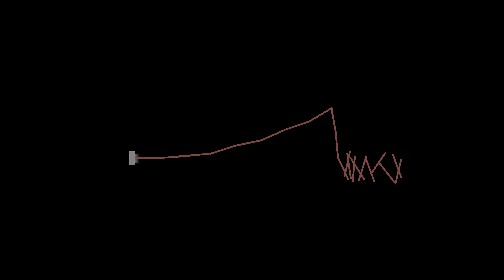The TOP 25 HARDEST Extreme Demons in [4K UHD] Full Detail // 2024 // Geometry Dash 2.2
Finally, here is the top 25 hardest extreme demons of 2024 in perfect quality. I hope you enjoy it. Remember that this top is thanks to the Demon List, which classifies these levels to define their respective difficulties, so this may change over time, but for now, here it is.
I also want to clarify that this is a montage, and the completions shown are not legitimate since hacks and external tools to the game were used to display these levels.

My personal opinion on the top is that I really like it. I highlight the levels COMBUSTION, LIMBO, Eyes in the Water, Slaughterhouse, Tidal Wave, Menace, and others that I love. What do you think?

▼▼ ATTENTION ▼▼

If you wish to view this video in the highest possible quality, navigate to the Options section where you will find various resolutions available for selection.
2160p = 4K
1440p = QHD
1080p = Full HD

Enjoy your viewing experience!

#25 – Codependence by GaidenHertuny and more // ID: 62556400: 00:00
#24 – Edge of Destiny by CDMusic and more // ID: 89187968: 02:09
#23 – LIMBO by MindCap and more // ID: 86084399: 04:17
#22 – COMBUSTION by Cersia and more // ID: 94359172: 07:47
#21 – The Hallucination by SyQual and VoTcHi // ID: 81139702: 08:49
#20 – Belladonna by Vernam and Itami [Cherry Team] // ID: 94969889: 10:58
#19 – Solar Flare by Linear and rynoxious // ID: 90390075: 12:48
#18 – Eyes in the Water by hawkyre and more // ID: 95851008: 13:57
#17 – Saul Goodman by Quacduc and more // ID: 90477539: 15:31
#16 – Poocubed by Liisp and more // ID: 85133223: 17:02
#15 – Deimos by ItsHybrid and more // ID: 93091893: 18:27
#14 – The Lightning Rod by Lavatrex // ID: 93917076: 21:21
#13 – MINUSdry by Sevant, CDMusic and Varium // ID: 89414220: 23:03
#12 – Firework by Cherry Team // ID: 75206202: 24:29
#11 – Menace by MannyHeffley // ID: 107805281: 26:39
#10 – KOCMOC by Cherry Team // ID: 87665224: 29:45
#9 – Sakupen Circles by Nick24 and more // ID: 76962930: 31:16
#8 – Slaughterhouse by Icedcave and more // ID: 27690100: 32:10
#7 – Kyouki by Demishio // ID: 86018142: 33:24
#6 – Abyss of Darkness by Neiro and more // ID: 49896559: 35:05
#5 – Tunnel of Despair by Neiro and ImMaxX1 // ID: 91351939: 37:13
#4 – Avernus by by PockeWindfish and more // ID: 89496627: 39:00
#3 – Silent Clubstep by TheRealSailent // ID: 4125776: 40:21
#2 – Acheron by ryamu, Riot and more // ID: 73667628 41:53
#1 – Tidal Wave by OniLink // ID: 86407629: 43:03

▼▼  zainyk7  ▼▼